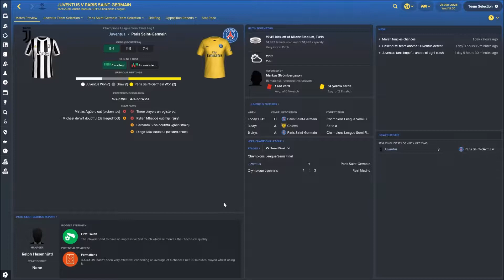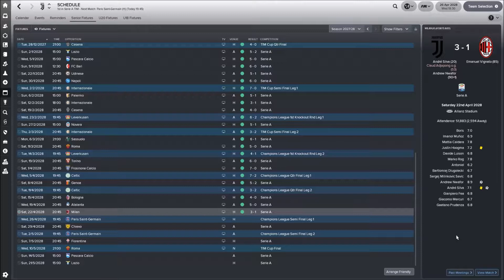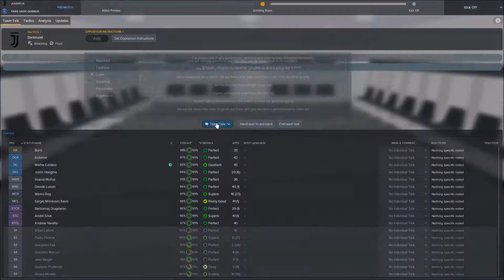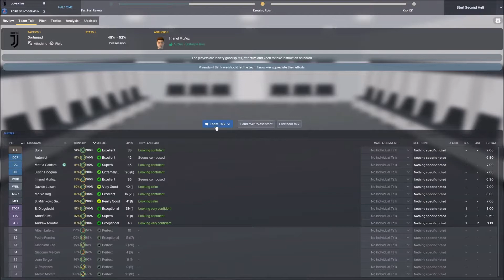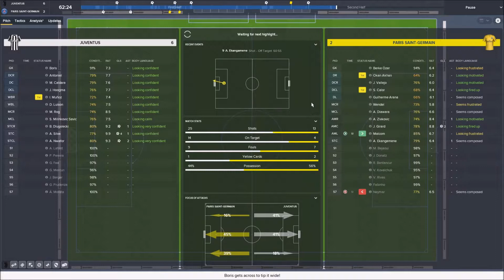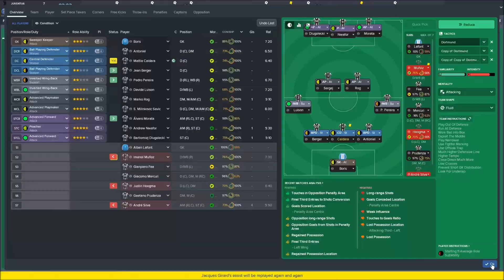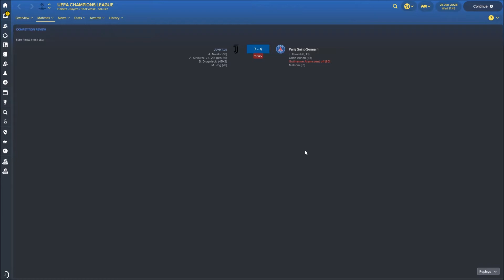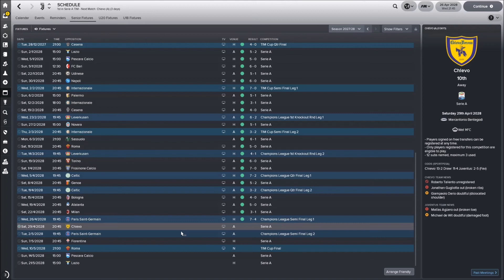FM18 | JUVENTUS | S10 E9 PSG SEMI FINAL | LET'S PLAY FOOTBALL MANAGER 2018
Well here we go...it's the first leg of our semi-final against PSG. Neymar is still around but can we get through the first leg and take a lead to Paris for the second leg?

Come on Juve!